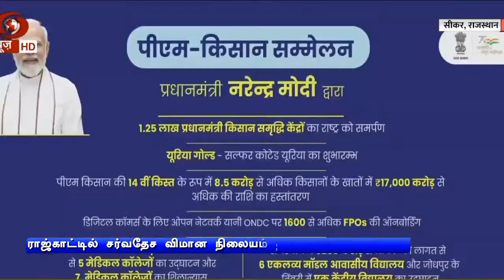மத்திய அரசின் இலக்கு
மக்களின் வாழ்க்கை தரத்தை மேம்படுத்துவதே மத்திய அரசின் இலக்கு - குஜராத் மாநிலம் ராஜ்கோட் பொதுக்கூட்டத்தில் பிரதமர் நரேந்திர மோதி பேச்சு.